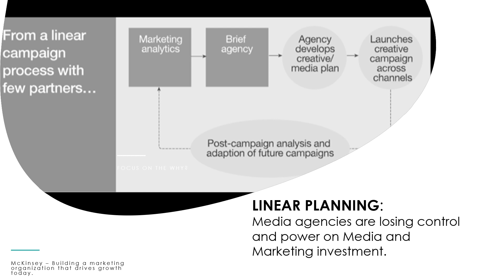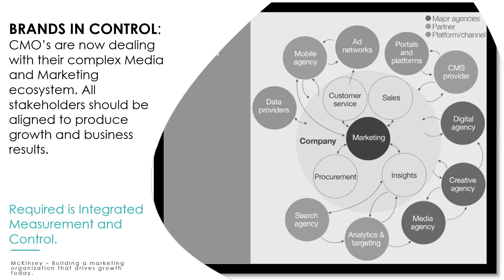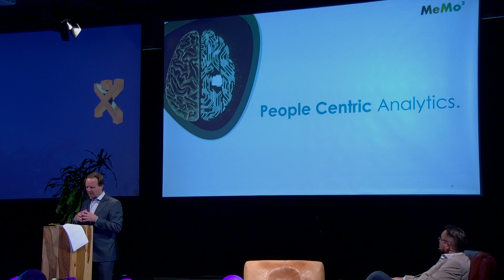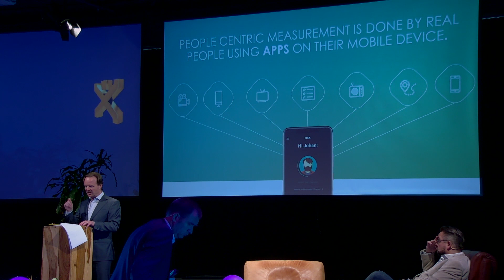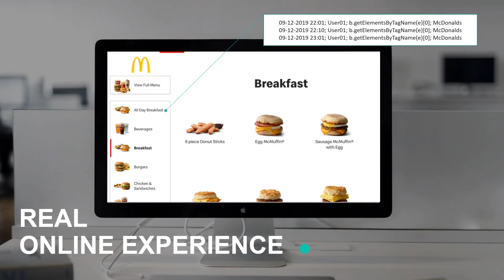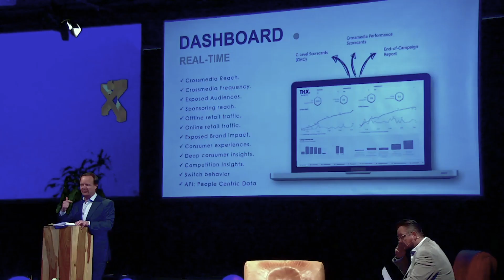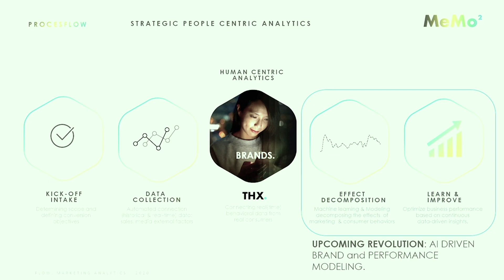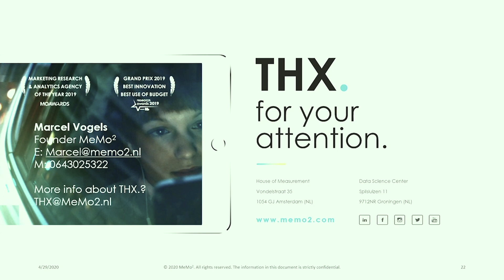Cross Media Congres 2020 | Marcel Vogels | Memo2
Marcel Vogels is oprichter van Memo2

Brands in Control. Dat is de toekomst van de advertising industry. Niet dat media of reclamebureaus er niet meer toe doen, helemaal niet, eerder het tegenovergestelde. Maar wat wel anders gaat worden is dat de regie en aansturing van business activiteiten, waaronder ook Media en Marketing gaan vallen, steeds strakker vanuit de merken zelf wordt geregeld.

Waarom we met zijn alleen die kant op gaan? Hoe de toekomst van merken, bureaus en exploitanten eruit gaat zien? Welke belangrijke rol nieuwe vormen van geïntegreerd meten en geavanceerde data science daarin gaat spelen? Antwoord op die vragen krijgt u in de Keynote presentatie van Marcel Vogels.